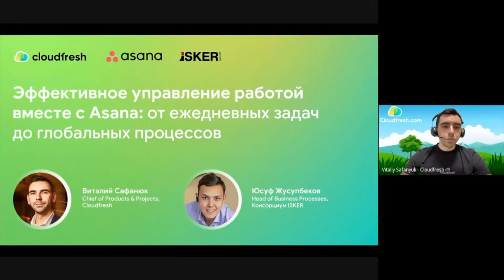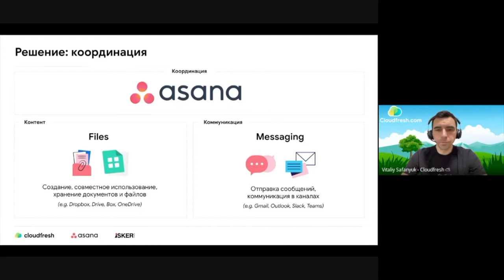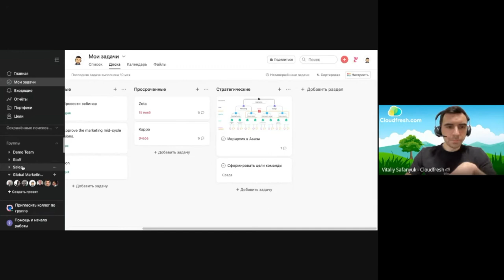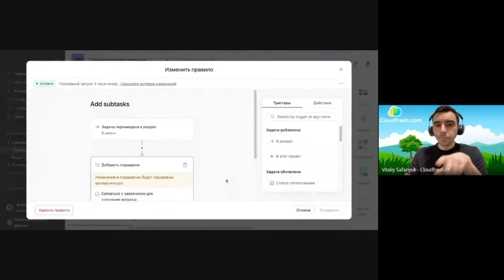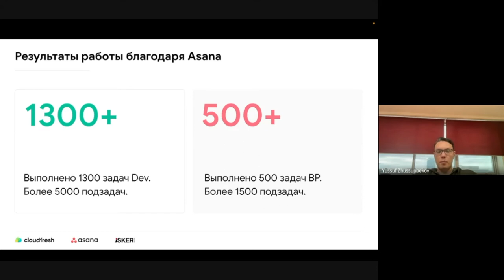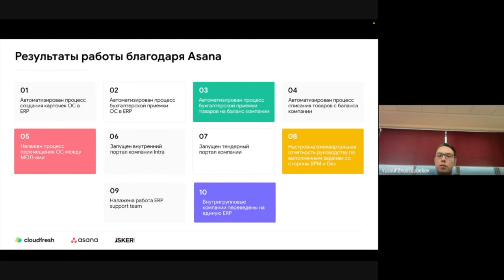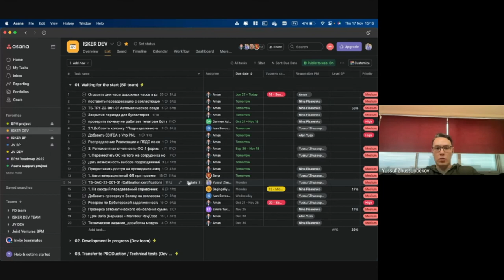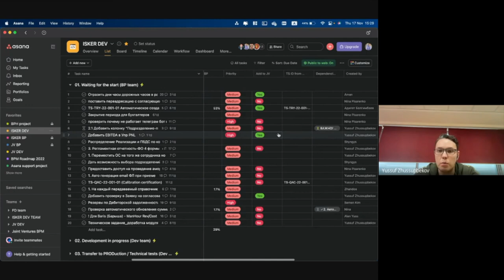[Вебинар 17/11/2022] Эффективное управление работой вместе с Asana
На этом вебинаре, вы узнаете:

1) Какие трудности испытывают сотрудники в процессе работы согласно Аналитике “Анатомии работы” от Asana;
2) Как не терять контроль над проектами и выполнять задачи в срок, получив видимость в режиме реального времени на всех уровнях компании;
3) Как объединить людей, работу и технологии, чтобы команда чувствовала себя более уверенно, двигалась быстрее и достигала большего с меньшими затратами;
4) Практический кейс: Как команда Консорциум ISKER улучшила рабочие процессы и повысила продуктивность вместе с Asana.

По любым вопросам, обращайтесь команде специалистов Cloudfresh по Asana по ссылке

Timelines:
00:00:00 - 00:03:16 - О Сloudfresh: деятельность, партнеры, клиенты.
00:03:17 - 00:18:20 - Виталий Сафанюк об Asana, роли инструментов управления процессами, аналитике "Анатомия работы" от Asana.
00:18:21 - 00:42:42 - Демо Asana.
00:42:43 - 1:08:43 -  Юсуф Жусумпбеков о том как Консорциум ISKER работает с Asana.
1:08:44 - 1:28:51 - Демо Asana на примере процессов работы Консорциум ISKER.
1:28:52 - 1:40:29 - Cессия вопросов и ответов.